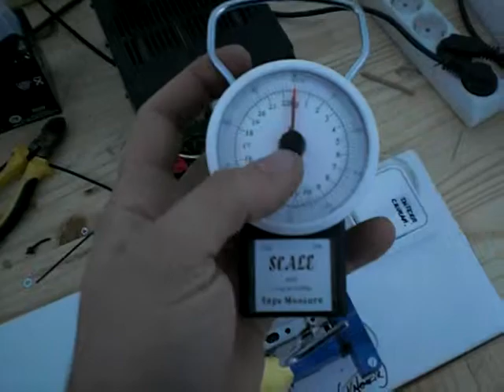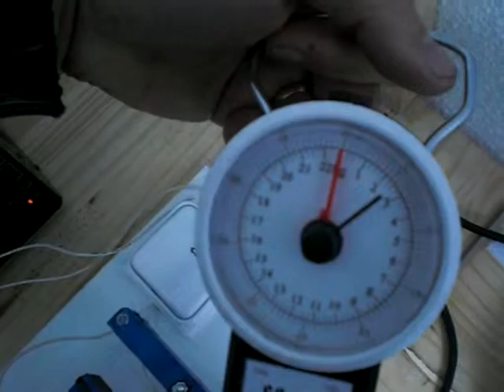CIMG1742.MOV prueba dinamómetro sin imanes pero energizando las bobinas